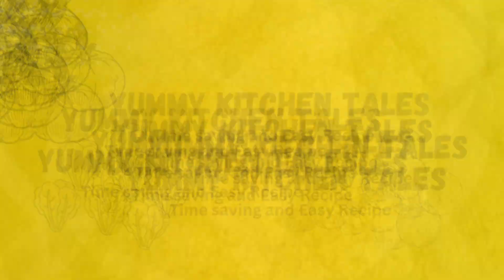Healthy and crispy Moong dal pakodi || Breakfast Recipe ||Healthy snacks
hello everyone Aaj ki  video mein Maine Banaya healthy breakfast and also snacks recipe crispy moong dal pakoda this is two in one recipe it can be eaten as breakfast and also as snack item